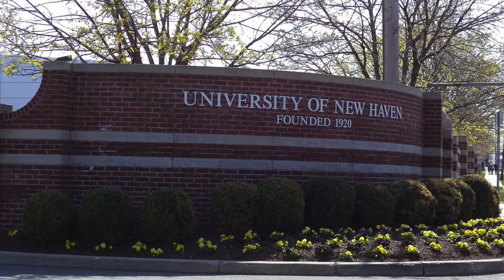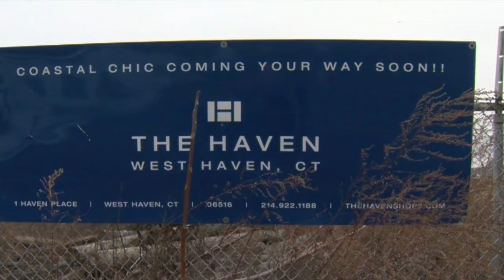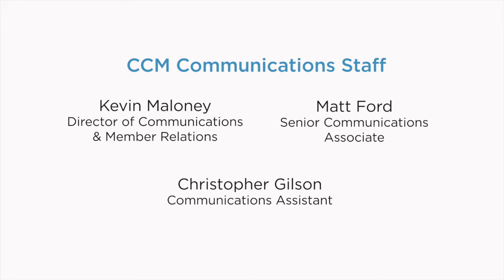The Municipal Voice with guest West Haven Mayor Nancy Rossi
Connecticut’s Youngest City, West Haven, has a lot of history. It was part of New Haven when the British invaded New Haven Harbor, and two main roads are named after fighters on both sides of the Revolutionary War. On the very same spot a hundred years later, the town saw Savin Rock Amusement Park become a regional attraction. A lot has happened on West Haven shores, and joining us today is West Haven Mayor Nancy Rossi, to talk about the state of the city and its future.